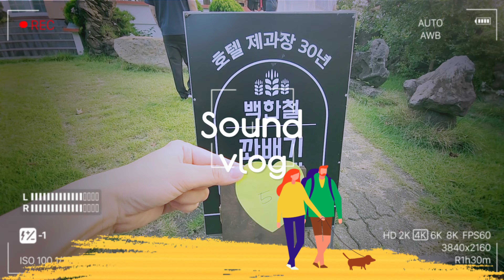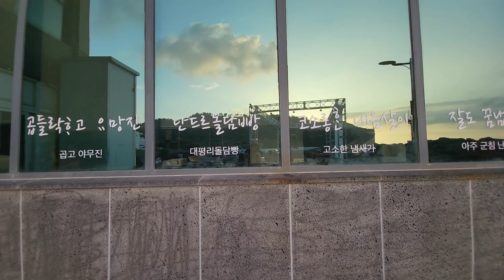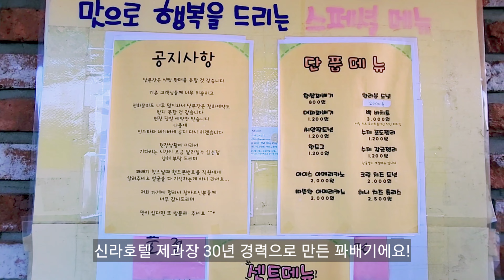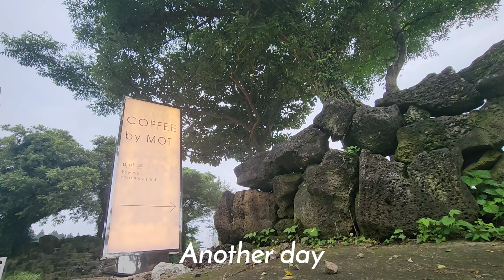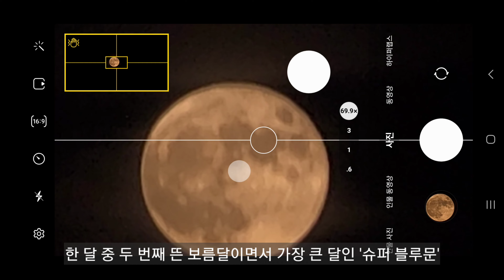SUB | '슈퍼 블루문'을 따라가는 밤🌕 | 30년 경력 신라호텔 제과장 '백한철 꽈배기&식빵' | 무화과 콩포트, 제주 by MOT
안녕하세요 :)
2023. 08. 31 한 달 중 두 번째 뜬 보름달이면서
가장 큰 달인 '슈퍼 블루문' 보셨나요?
저는 별 보다 달을 좋아해요🌕
나의 스물넷 셰익스피어의 '한여름 밤의 꿈'에 나오는
'히폴리타'에 영향을 받아서 달을 좋아하게 되었고
'달 보는 습관'이 생겼어요!
늦더위로 입맛이 없어서
저녁은 여름 과일과 요거트를 먹고 있는데,
뽑기를 잘못해서 맛없는 무화과를 데려온 거 있죠?
그래서 와인과 시나몬 스틱을 넣어
'무화과 콩포트'를 만들어 보았어요.
남은 여름 건강히 잘 보내시고 다음주에 만나요!